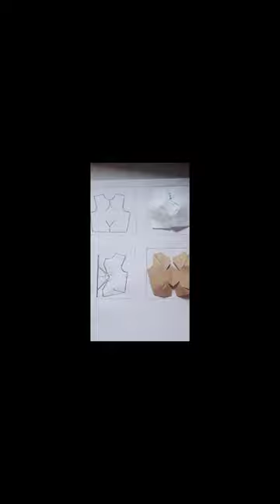What is dart in pattern making?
Darts are folds (tucks coming to a point) sewn into fabric to take in ease and provide shape to a garment, especially for a woman's bust. They are used frequently in all sorts of clothing to tailor the garment to the wearer's shape, or to make an innovative shape in the garment.

       Darts are folds (tucks coming to a point) sewn into fabric to take in ease and provide shape to a garment, especially for a woman's bust. They are used frequently in all sorts of clothing to tailor the garment to the wearer's shape, or to make an innovative shape in the garment. Fabric may be thought of as flat, and a dart has the effect of removing a wedge shaped piece and pulling the edges of that wedge together to create a shallow cone. This effect can be seen quite easily with a paper pattern by pulling together the edges of a dart intake as it would be sewn. Since fabric is generally more flexible than paper the fabric will shift around the apex of the cone and form a softer, but still curved, shape. In a garment a dart ends in a point at a full area of the body.